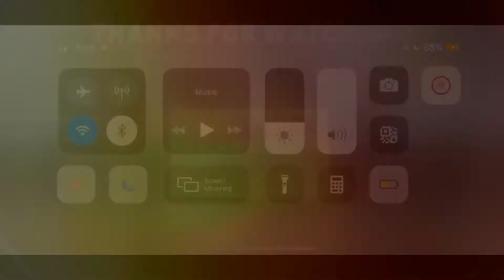Crew Challenge - Day 1. | pubg mobile Crew Challenge gameplay.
As you guys know that crew challenge had been started and we participated in it and this this crew challenge - Day 1 ... enjoy the video and do like share and subscribe.

 Device i use to record and edit on-

My device